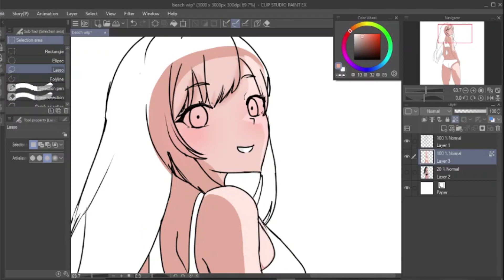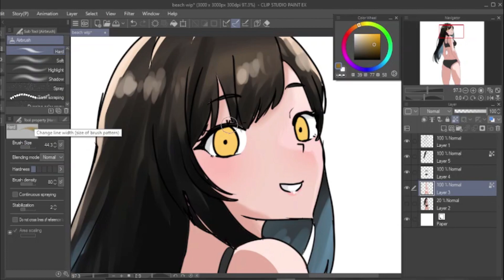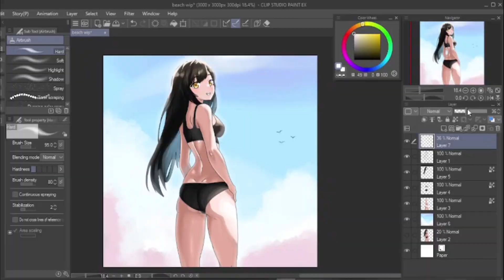summer is almost here!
definitely gonna get hot in the summer so time for a beach drawing, another one coming soon!